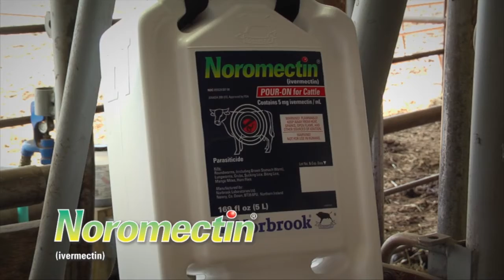DocTalk Show 128 - Dealing with open cows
(Dr. Dan) Hi there, folks. Welcome to DocTalk. Man, I'm glad that you joined us today. We have Dr. Dave Rethorst here from Kansas State University and we're gonna talk about what to do with those open cows and cows that are non-pregnant. It's bound to be a great show. Dr. Dave's always a great guest to have on the show. Thanks for tuning in and we'll see you here in a minute.